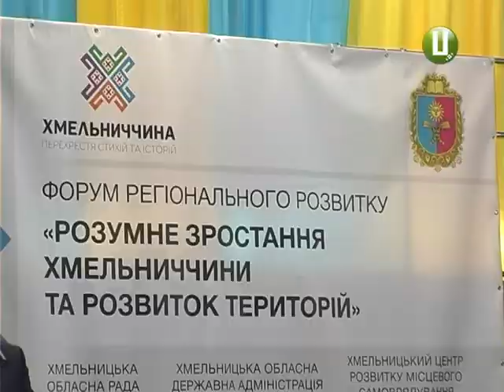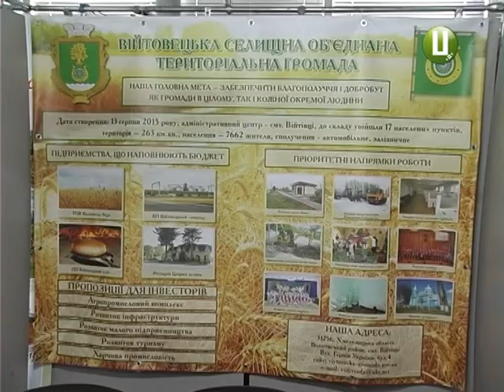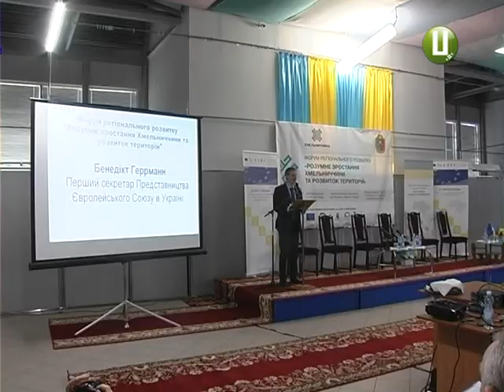Перший форум регіонального розвитку відбувся у Хмельницькому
У Хмельницькому відбувся перший форум регіонального розвитку. Представників громад та місцевої влади вчили розумно працювати. А саме - шукати інвесторів, створювати нові робочі місця і залучати громадськість до розвитку ОТГ. Серед спікерів - експерти з місцевого самоврядування та представники Євросоюзу. Подробиці - далі у сюжеті.